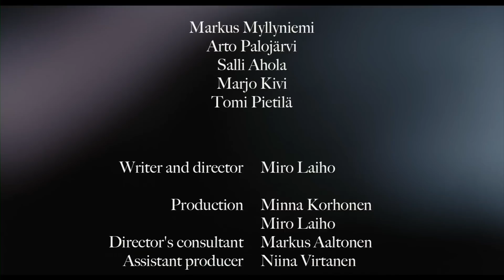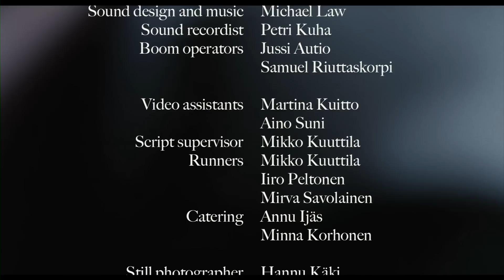Herääminen (ENG: The Awakening) (2009)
"Herääminen" (ENG: The Awakening) is a psychological horror movie of a man who finds himself a victim of a conspiracy of surgeons as he wakes up in the middle of a brain surgery. He starts a battle in the twilight zone of imagination and reality trying to escape the nightmarish hospital.

"The Awakening" won the first price of the short film competition in the Iik! Horror Film Festival of 2009. It is the directorial debut of director Miro Laiho.
Written and directed by Miro Laiho. Produced by Minna Korhonen and Miro Laiho.